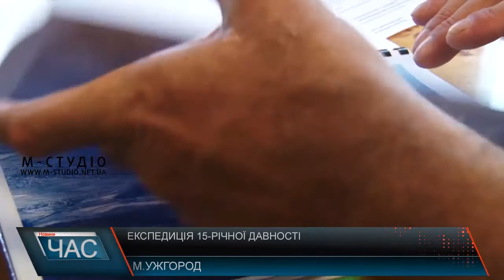Експедиція 15-річної давності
В Ужгороді екологи та історики, біологи підводили підсумки експедиції «Сплав на бокорах «Тиса»-2003». Тоді учасники дослідження сплавлялися Тисою та досліджували становище водойми, брали проби води та одразу проводили дослідження. Дистанція – понад дві сотні кілометрів. У першій половині минулого століття це ремесло було дуже популярний. Тож 15 років тому науковці вирішили теж пройти цей маршрут. Але сама експедиція мала ще й наукову складову.